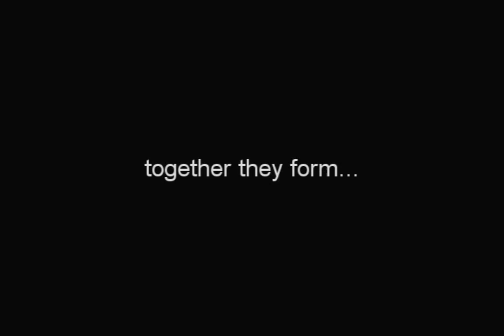Leopold Tour Trailer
leopold's tour trailer